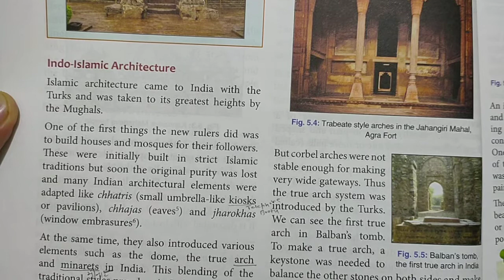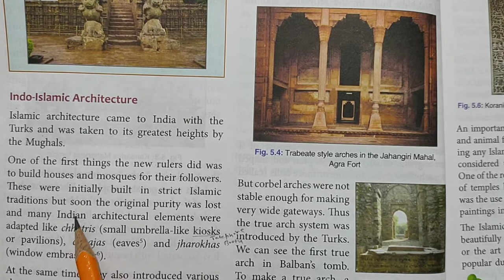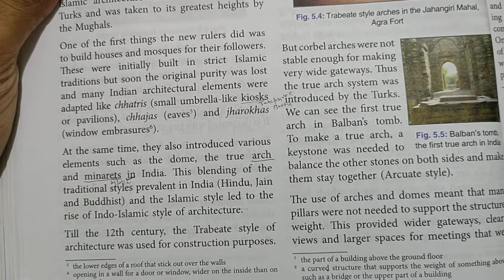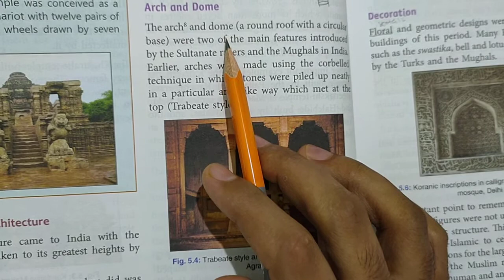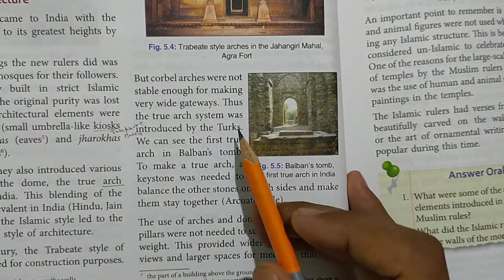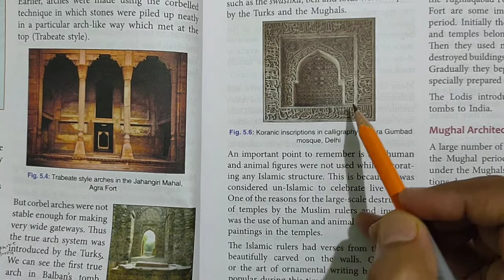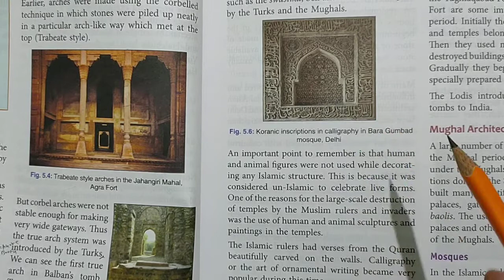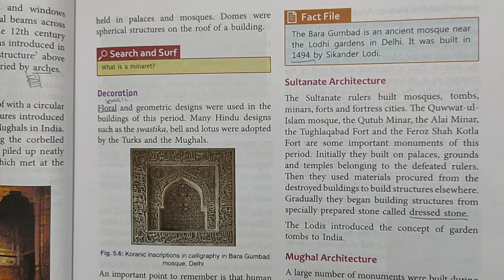Class-7 History Chapter-5 ( Medieval Monument) Part-3 By:- Sohail Sir